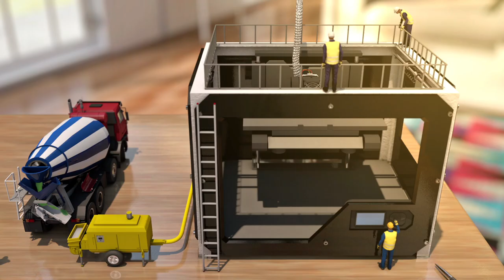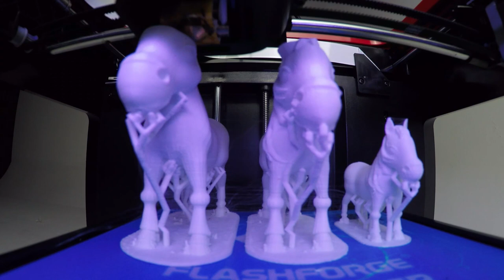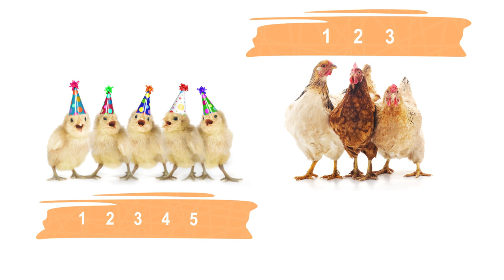3D Printed Farm Video for Kids - The Curious Little Lamb's Adventure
Go on a journey with Luna and the curious little lamb to discover amazing things about the farm.